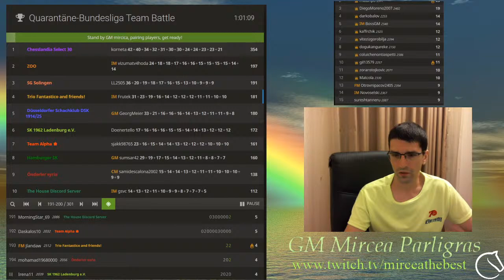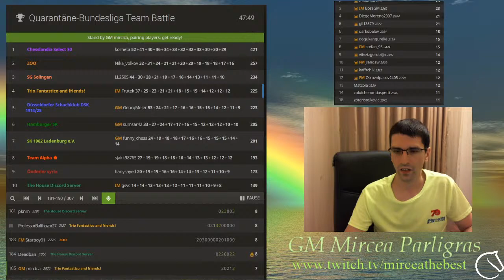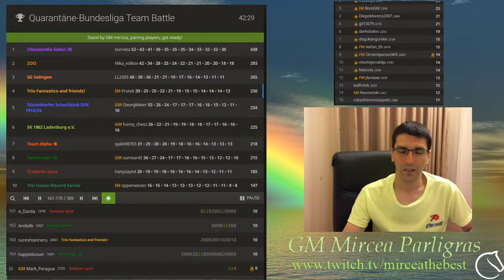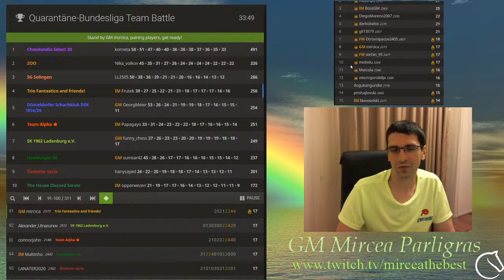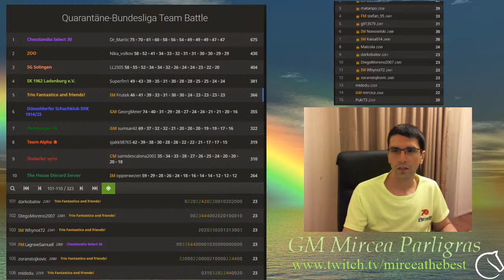Quarantine Bundesliga and then Playing Viewers on lichess.org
GM Mircea Parligras playing for Trio Fantastico and friends! in the online Quarantine Bundesliga